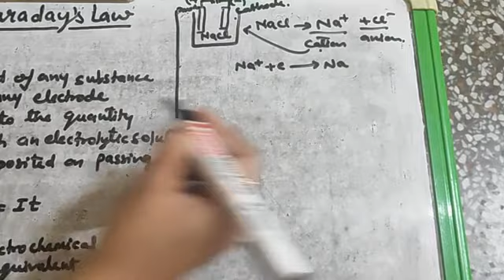Electro chemistry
Faraday's law